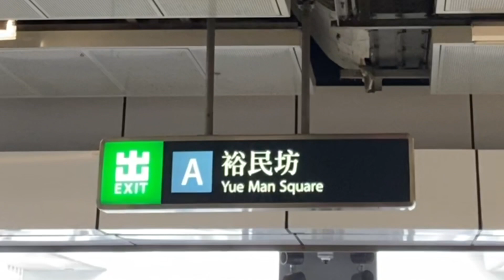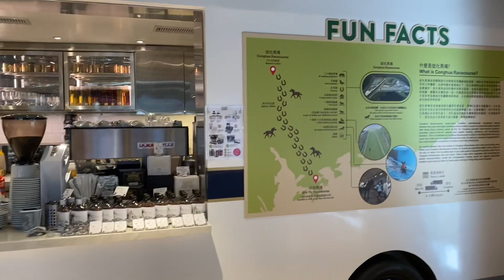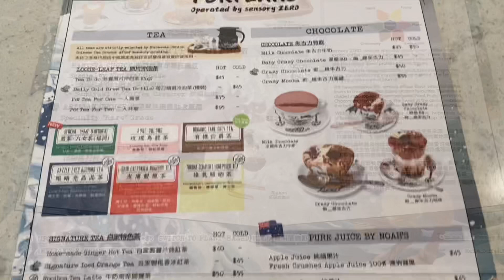[為食貓NN] 夏日炎炎|觀塘馬會餐廳|四位饗客|西式Fusion Lunch|2023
綠色主題餐廳
餐廳內的裝潢綠意盎然，位處中央大型樹木裝飾及來自[香港木庫]的再生木材，讓顧客有如置身大自然，仿裝廣州從化馬場運馬車而成的出餐處，亦甚具玩味。
一樓則設有以豪華露營為設計主題的餐廳[Turfland]，由主打沖咖啡及慢活洋食的[sensoryZERO]經營，並提供多款特色美食及餐飲，賽馬日更特設[RaceDayCombo]套餐，包括主菜、甜品及特色飲品、冷泡菜，售228元。
不過，顧客光顧需透過馬會網站或到各場外投注站預先訂座，否則未必能夠如願入座。
西式Fusion Lunch
  羅宋湯味道較淡
  南乳炸豬扒+大滿足早餐😋
  澳洲M5和牛+日本雜錦香草+紅菜頭+藜麥沙律😋
  蒲燒三重鰻魚蛋飯😋
  我唔係肉鬆係芝士咖啡👍
  初吻😋
$546/4位
翻查資料，觀塘廣場投注站自1994年來，已錄得共37次售出頭獎彩票紀錄，故同屬幸運投注站之一，吸引大批市民專程前往。
場內設有多部大電視及自助投注機。

Turfland operated by SensoryZERO
九龍觀塘開源道68號
觀塘廣場1樓116號舖
港鐵觀塘站B2出口

🌟請大家👍、留言、免費定閲和分享🌟
🙏多謝收睇😋

自費拍攝，純屬個人口味的推介。😌

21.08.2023